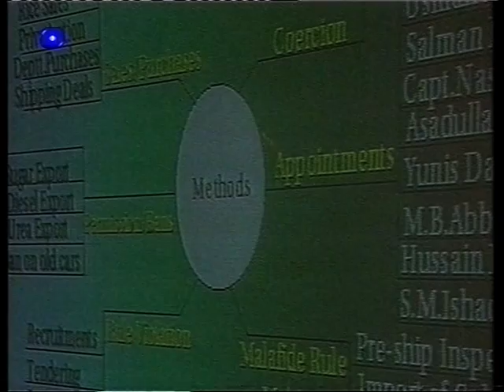TSR, Soir Dernière (Fragment), 15.09.1997